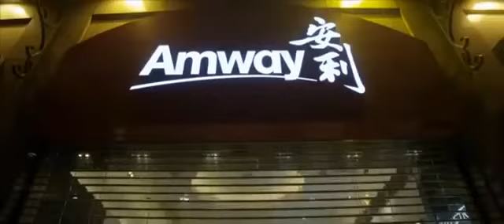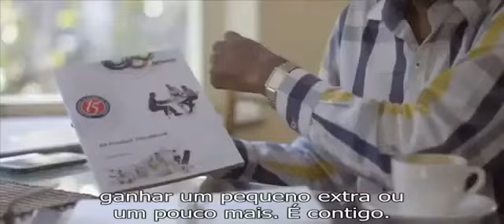Amway a nossa Companhia